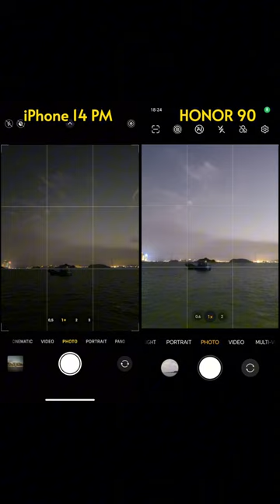Whoa! HONOR90 showing iPhone how it's done in photography!